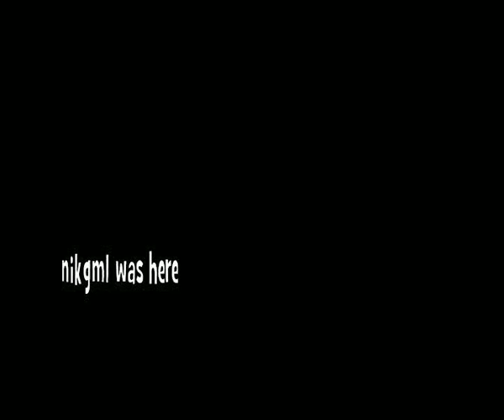Patrick Burke - The Hide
Patrick Burke's craft spreads in many different forms of creative expressions. A troubadour, molding the inner core of melancholia into a luring auspice. A daydreamer, whose Graphic Art is based on his dreams and defiantly little stories with hidden meanings and thoughts.

Original artwork: "Abandonment found yesterday without thinking", by Patrick Burke